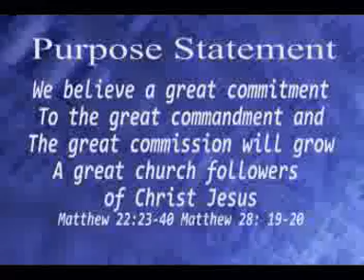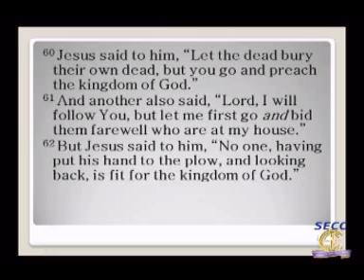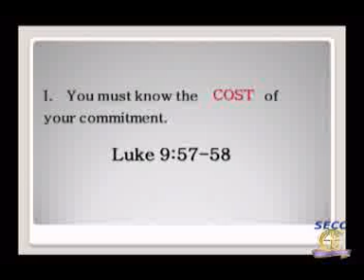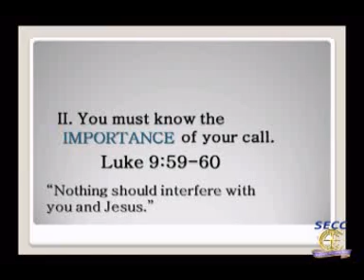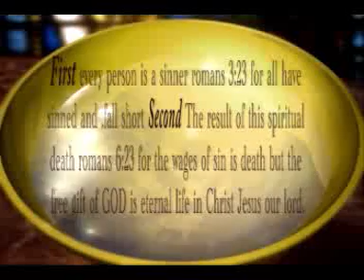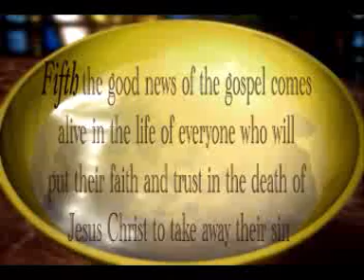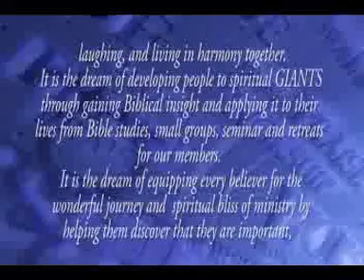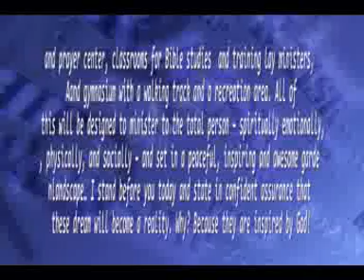Getting fit for Success in life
Southeast Community Church
Senior Pastor Thurman H West
1041 Ashville DR
Houston Texas
77051